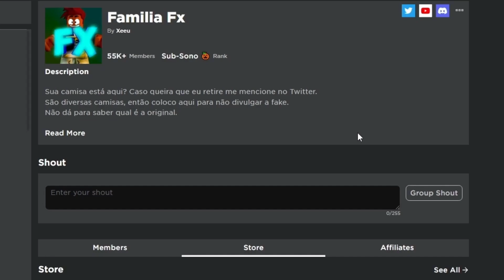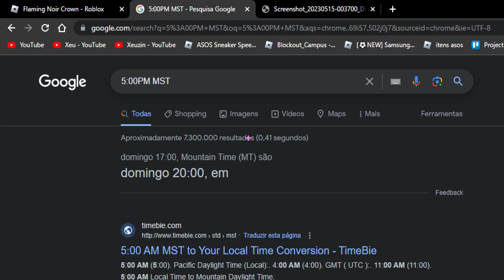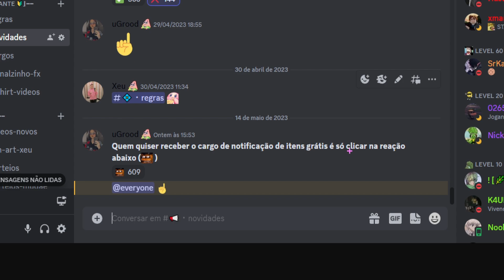ITEM GRÁTIS! COMO PEGAR COROA e TAPA OLHO DE GRAÇA! ROBLOX